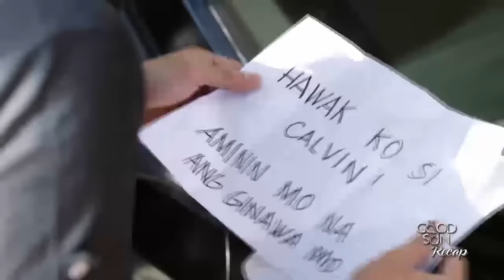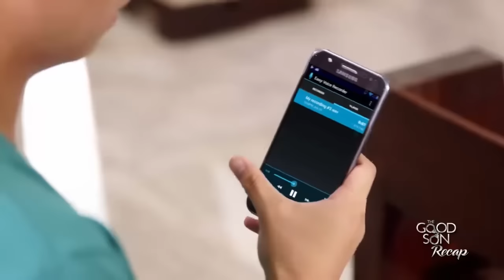The Good Son: Finale Recap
Aguas) holds a disturbing secret regarding Victor's (Albret Martinez) death. He then becomes more determined to find his missing brother at all costs. Little did Enzo know, Joseph (Joshua Garcia) is hiding Cal in a safe refuge. Obet (McCoy de Leon), meanwhile, prepares to strike back, fearing that his past actions might come to light. Elsewhere, a shocking news turns Olivia (Eula Valdez) to become increasingly concerned for her family's safety.

Determined to know what Joseph (Joshua Garcia) is up to, Obet (McCoy de Leon) tails his brother and discovers his secret. Enzo (Jerome Ponce) shows up not long after, and a violent confrontation ensues. A harrowing incident, however, paves the way for Obet and Joseph to reconcile and settle their differences. In order to protect his family, Enzo (Jerome Ponce) makes the ultimate sacrifice. Meanwhile, Dado (Jeric Raval) is sent to his final resting place.

The authorities deem it necessary to further cross-examine Enzo (Jerome Ponce) after he admitted to murdering Victor (Albert Martinez). Surprised by Enzo’s move, Joseph (Joshua Garcia) tries to talk him out of it. The two half-brothers then come up with plan against the real culprit. Meanwhile, Olivia (Eula Valdez) grows worried for Enzo after learning what he did. Soon, however, the Buenavidez matriarch gets the shock of her life after learning that her son turned against her.

Seeing that she could no longer convince Enzo (Jerome Ponce) to take her side, Olivia (Eula Valdez) starts enacting her plan to escape from the country. Enzo realizes what his mother is up to and informs Joseph (Joshua Garcia) about it. Soon, the authorities waste no time in tracking down the Buenavidezes' whereabouts. As the truth about Victor's (Albert Martinez) death slowly unravels, will Enzo and Joseph find it in their hearts to forgive each other?

Joseph (Joshua Garcia) begins to take stock of his life as his birthday approaches. Later, his family and friends prepare a surprise bash for him, which fills his heart with love and gladness. Unbeknownst to Joseph, Olivia (Eula Valdez) is just lurking around. What is supposed to be a joyous celebration takes a tragic turn when the Buenavidez matriarch sets her nefarious plans into motion. Will Joseph still attain the ever-elusive justice for Victor’s (Albert Martinez) death?